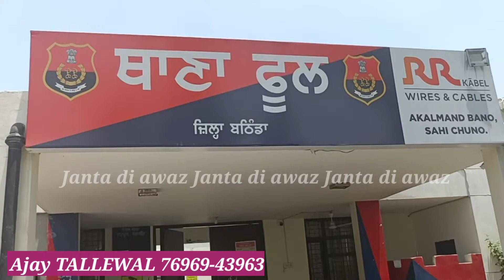ਧੀ ਦੇ ਸਹੁਰਿਆਂ ਤੋਂ ਤੰਗ ਪ੍ਰੇਸਣ ਕਰਨ ਤੇ ਕੀਤੀ ਆਪਮਹੱਤਿਆ ਦੋਸ਼ੀਆਂ ਖਿਲਾਫ ਸਖਤ ਕਾਰਵਾਈ ਕਰਵਾਉਣ ਲਈ ਫੂਲ ਥਾਣੇ ਮੂਹਰੇ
ਧੀ ਦੇ ਸਹੁਰਿਆਂ ਤੋਂ ਤੰਗ ਪ੍ਰੇਸਣ ਕਰਨ ਤੇ ਕੀਤੀ ਆਪਮਹੱਤਿਆ ਦੋਸ਼ੀਆਂ ਖਿਲਾਫ ਸਖਤ ਕਾਰਵਾਈ ਕਰਵਾਉਣ ਲਈ ਫੂਲ ਥਾਣੇ ਮੂਹਰੇlatestnews